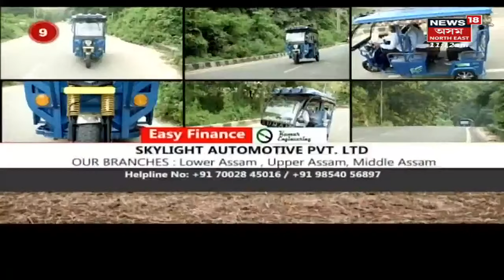News Scan | বৈঠালাংছুৰ কুমৰিপি গাঁৱলৈ অনা হৈছে মৃতদেহ | Assam News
0:00 Intro
0:10 ডিফুৰ মৰণোত্তৰ পৰীক্ষাৰ অন্তত গতালে । লগতে চাওঁক দিনটোৰ বহু গুৰুত্বপূৰ্ণ খবৰ |